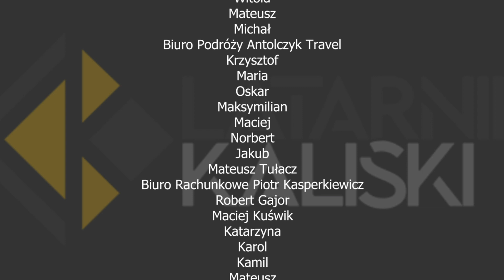Kto nowym wójtem ŻELAZKOWA? | PytaMy 24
Kto byłby najlepszym wójtem Gminy Żelazków, następcą Sylwiusza Jakubowskiego❓

W najnowszym PytaMY sprawdzamy co mieszkańcy sądzą o kandydatach, czy mają swoich faworytów i czy wybierają się na wybory, które już tuż-tuż 📮

Zachęcamy do udziału w debacie kandydatów na wójta Żelazkowa, która odbędzie się 5️⃣ lipca o godz. 18:00 w OSP w Kokaninie - z pewnością będzie gorąco! 😉🔥

Każda latarnia potrzebuje mocy, aby oświetlać to, co ukryte. Dołącz do Klubu Mocodawców Latarnika Kaliskiego i wspieraj naszą działalność!

Dzięki Tobie będziemy mogli nadal tworzyć sondy, wywiady i wartościowe artykuły. Dziękujemy!

Nazwa odbiorcy: Fundacja im. Bolesława Pobożnego, adres: 62-800 Kalisz, ul. Pułaskiego 26, nr konta: 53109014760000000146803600, Tytuł przelewu: Darowizna na cele statutowe

Progi wsparcia:

Próg nr 1: 16 zł

W zamian oferujemy regularny kontakt listowny, regularne posty z listą Darczyńców w naszych social mediach oraz dostęp do fragmentów premium wywiadów z serii BezCieniaFikcji!

Próg nr 2: 32 zł

W zamian oferujemy to, co w progu powyżej, a także dostęp do wypożyczania książek z biblioteczki znajdującej się w siedzibie Latarnika!

Próg nr 3: 58 zł

W zamian oferujemy to, co w progach powyżej, a ponadto: – od czasu do czasu otrzymasz “latarnikowy” gadżet (np. kubek, długopis czy torbę); – w każdą rocznicę Twojego przystąpienia do Klubu Mocodawców wyślemy Ci Twoją karykaturę

Próg nr 4: 96 zł

Cóż więcej, oprócz powyższych benefitów, możemy Ci zaoferować? Jeśli przekażesz nam taką darowiznę to umówimy się na kawę i porozmawiamy, jak możemy podziękować za tak hojne wsparcie!

Najlepsza formą wsparcia będzie ustawienie zlecenia stałego. Stali Mocodawcy to dla nas skarb!

Dane do przelewu: Nazwa odbiorcy: Fundacja im. Bolesława Pobożnego, adres: 62-800 Kalisz, ul. Pułaskiego 26, nr konta: 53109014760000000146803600, Tytuł przelewu: Darowizna na cele statutowe